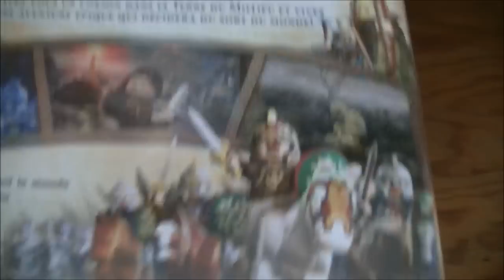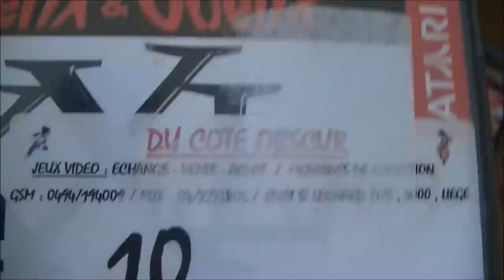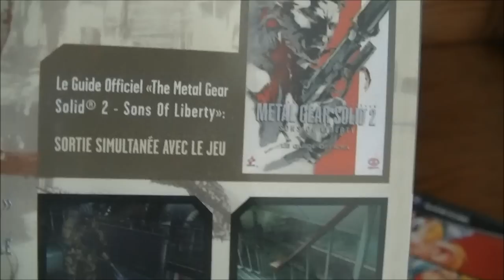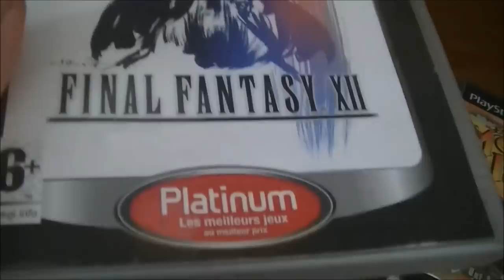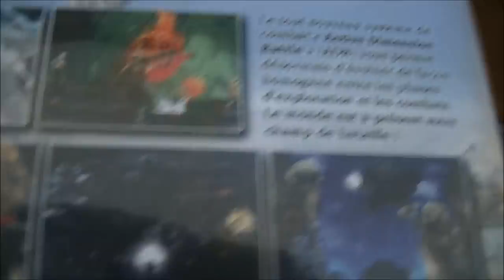COLLECTION JV | UPDATE 2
Musiques utilisées :
- Runaway : A Twist of Fate - Candy
- Tintin Destination Adventure - Money Foger